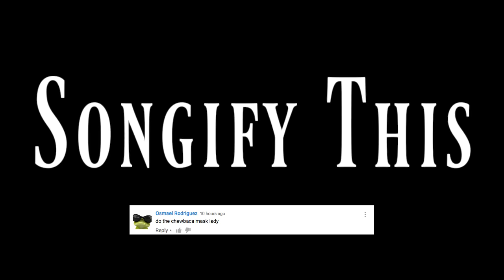Happy Chewbacca Mask - Songify This!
Even traveling through hyperspace to win a pod-race on Tatooine could not give a human being the simple joy of wearing a Wookiee mask. Original video by Candace Payne